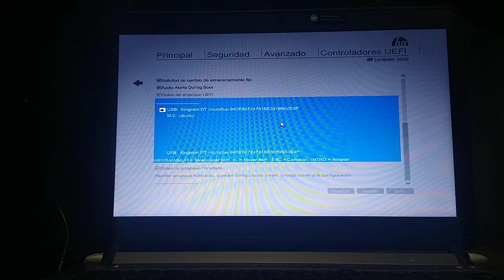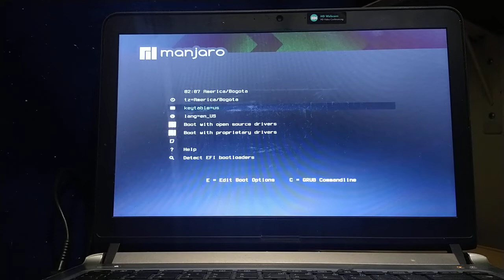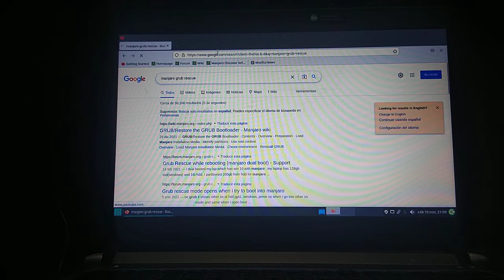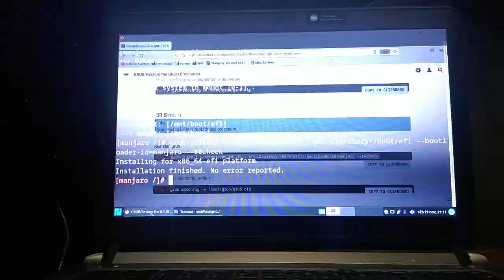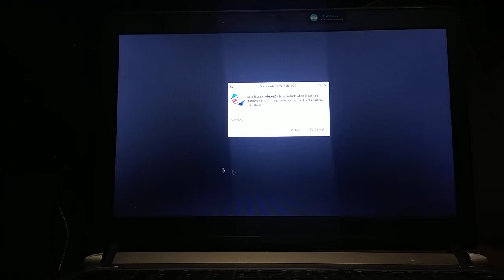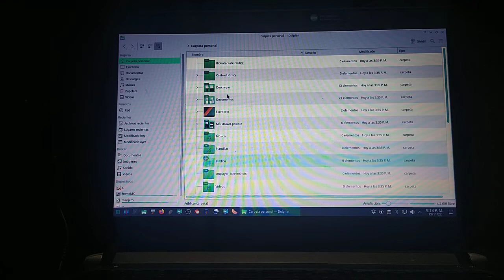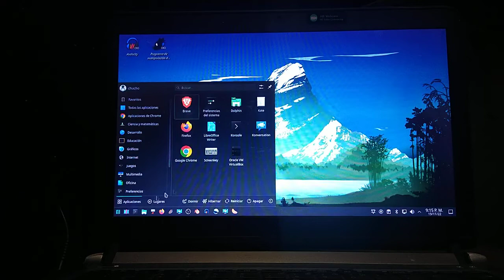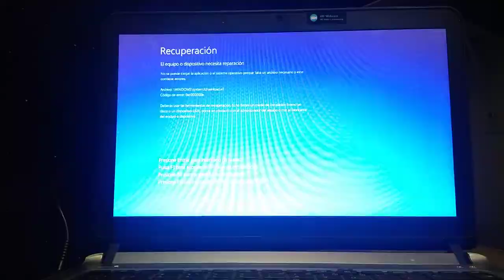Clonar un Disco Duro a uno más pequeño - Parte 8 [Reinstalar el GRUB con chroot]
Utilizando un Live de Manjaro se reinstala el GRUB para arrancar desde el disco sdb de 240 GB